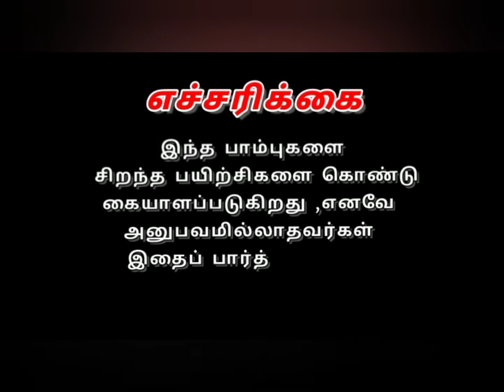Duet' பைக்ல நாகம்.. இடம் :- அய்யர்பங்களா